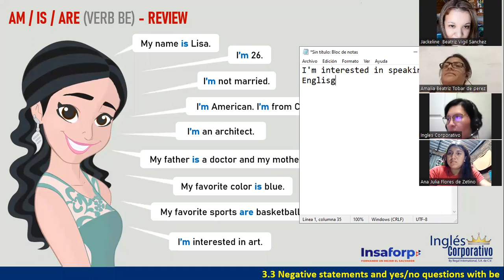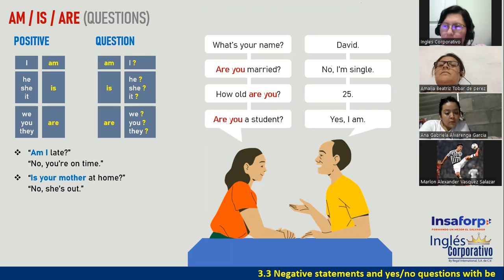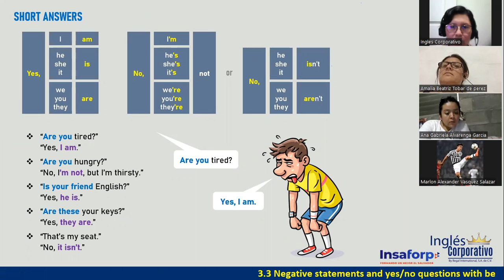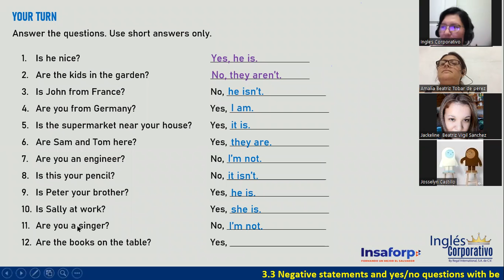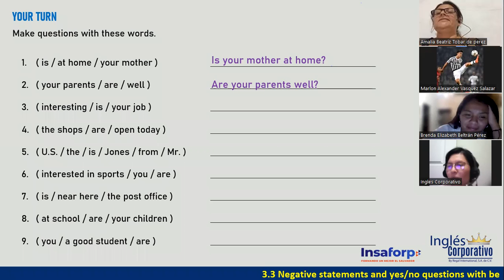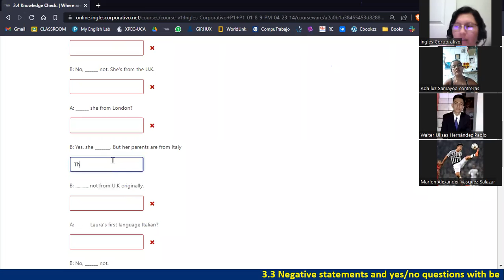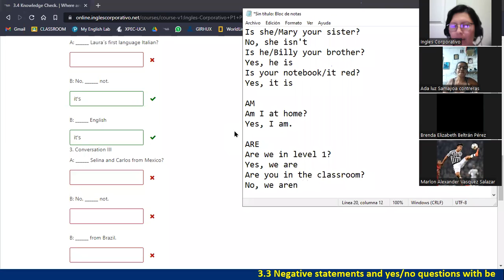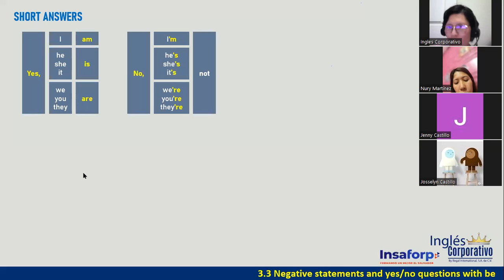Sesión 6-25 de abril 2023-FI-REGAL-02-Ortiz de Doñán-Verb Be-Yes-No Questions-Information Questions